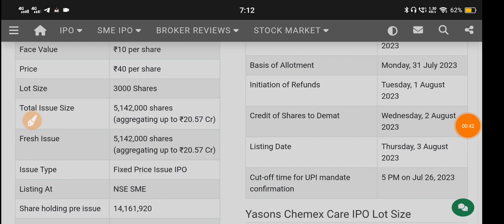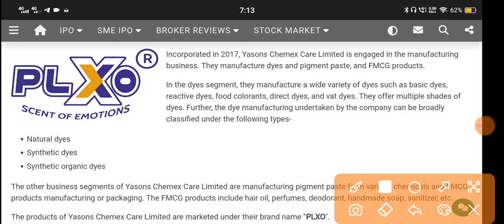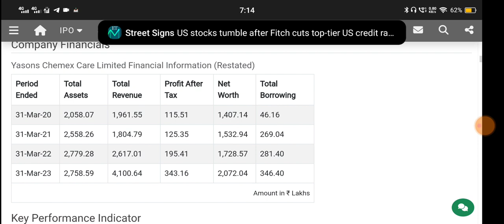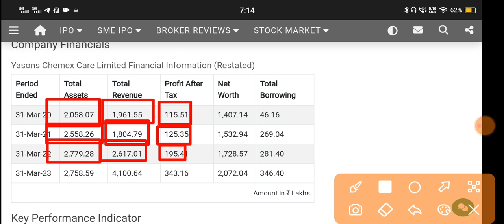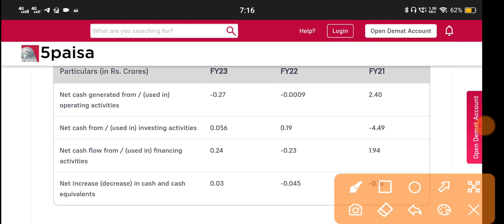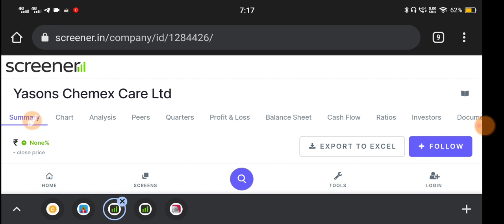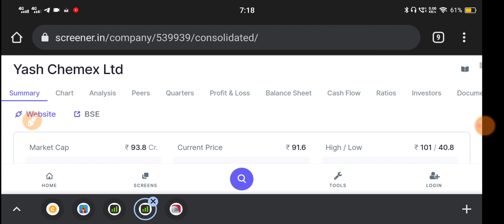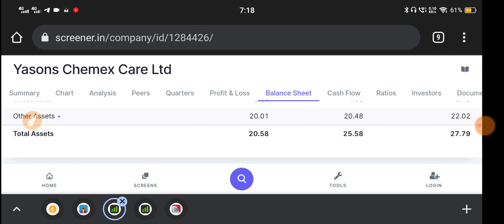Yasons Chemex Care Ipo 🔴 Yasons Chemex Care Ipo Gmp 🔴 Yasons Chemex Care Share Price 🔴Yasons Chemex